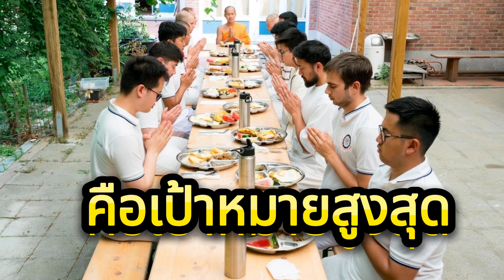นาคธรรมทายาท วัดไทยในยุโรป เตรียมบวชพรุ่งนี้ อนุโมทนาสาธุ